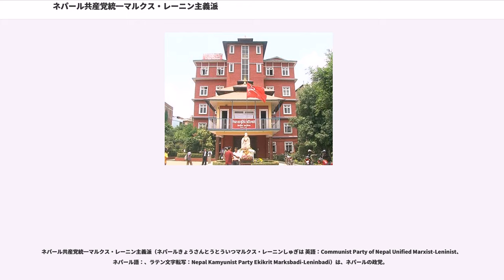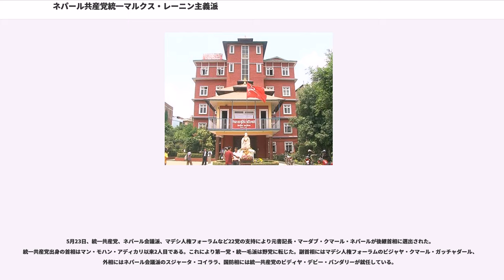ネパール共産党統一マルクス・レーニン主義派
ネパール共産党統一マルクス・レーニン主義派（ネパールきょうさんとうとういつマルクス・レーニンしゅぎは 英語：Communist Party of Nepal Unified Marxist-Leninist、ネパール語：、ラテン文字転写：Nepal Kamyunist Party Ekikrit Marksbadi-Leninbadi）は、ネパールの政党。

比較的穏健な共産主義政党。ネパール制憲議会の議席数は第1党であるが、過半数を取る政党がなく、キャスティング・ボートを握ることもあり、有力な存在である。

日本では統一共産党と略称されることが多いが、日本外務省のホームページでは「共産党UML」と表記しており、そのほかに「統一共産党」（おそらくユナイテッド派かユニファイド派のいずれか）があるとしている。なお英語略称はUML、ネパール語略称はエマレである。

現党首はK.P.シャルマ・オリ前首相。元書記長のマーダブ・クマール・ネパールは2009年5月から2011年2月、元議長ジャラ・ナート・カナールは2011年1月から8月の間、首相を務めた。

2008年8月15日の制憲議会での首班指名ではキャスティングボートを握り、プラチャンダ政権を誕生させ、連立与党になった。8月31日、副首相・バム・デーブ・ガウタムを含む6人の閣僚が就任した。しかし、プラチャンダ首相が国軍参謀総長を解任したのに反発し、2009年5月4日、連立を離脱し、翌日、プラチャンダは辞任に追い込まれた。

2009年5月23日、ネパール制憲議会において、元書記長マーダブ・クマール・ネパールが22党の支持により、第57代首相に無投票で選出された。統一毛派など3党は投票をボイコットした。

なおネパールには共産党系の政党が多く、"ネパール共産党連合派"・ネパール共産党統一派"・"ネパール共産党マルクス・レーニン主義派"など紛らわしい別の党派も存在するので注意を要する。

1991年、ネパール共産党マルクス主義派とネパール共産党マルクス・レーニン主義派が合同して結成。ジャナ・アンドラン国民運動の一つの成果と言われている。2002年にネパール左派共産党が合流。

1993年党大会が開かれ、議長にマン・モハン・アディカリ（旧マルクス主義派）、書記長にマダン・クマール・バンダリー（旧マルクス・レーニン主義派）が就任する。ところが、まもなく、バンダリは謎の交通事故（殺人を疑われている）で死亡する。後任の書記長にはマーダブ・クマール・ネパール（旧マルクス・レーニン主義派）が就任し、アディカリを支えた。

1994年に立憲君主制下で与党としてマン・モハン・アディカリ内閣を組織し、王室と共産党政権の共存を果たした。しかし議会内で少数与党だったので、ネパール会議派と国民民主党により内閣不信任案が可決され、短期で政権が崩壊した。

1998年、統一共産党はインドとの条約をめぐって分裂し、サハーナ・プラダンを党首とし、バム・デーブ・ガウタムを書記長として「ネパール共産党マルクス・レーニン主義派」（第2期）が結成された。この党は短期間、G.P.コイララ率いるネパール会議派政権に参加した。

しかし、両党は総選挙に大敗し、2002年、マルクス・レーニン主義派と統一共産党は再統合した。

2005年には統一共産党はギャネンドラ国王の独裁に抵抗する7党連合に参加し、7党連合および毛沢東派とともに2006年の民主化運動（ロクタントラ・アンドラン）を指導した。これにより、国王の実権は奪われ、武装闘争を行っていた毛派と議会7党による政治が実現し、毛派の武装闘争も収束した。

2008年4月10日の制憲議会選挙でマオイストとの選挙協力を断ると、書記長のネパールが落選するなど惨敗を喫し、第3党に転落した。第1党は大方の予想に反してプラチャンダ率いる毛沢東主義派が制したが、過半数は得られず、第2党にはネパール会議派が占めた。統一共産党書記長ネパールは辞任し、暫定的にアムリト・クマール・ボハラが書記長を務めた後、ジャラ・ナート・カナールが書記長に就任した。

5月28日、制憲議会が招集され、初日の会議で統一共産党を含む圧倒的多数により共和制を宣言し、正式に240年間続いた王制に終止符を打った。これにより、ギャネンドラ国王は退位した。

統一共産党はネパール前書記長を一時、初代の大統領に推していたが、連立を模索してい...